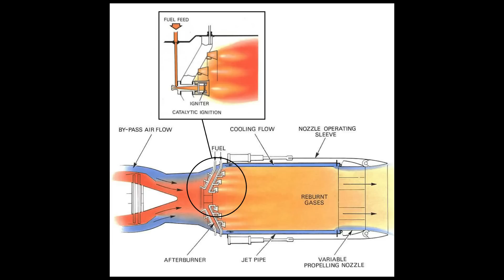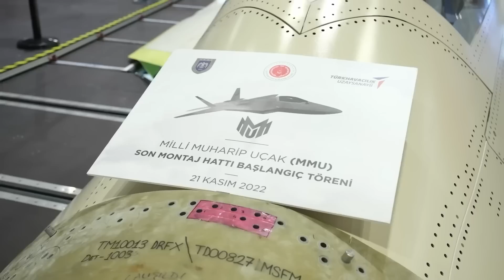Milli Muharip Uçak TFX'te Son Durum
MMU projesi nihayet montaj hattına girdi. İlk prototip modelde ise oldukça radikal değişikliklere gidilmiş. Projenin durumu ve gelişimsel süreci hakkında aradığınız tüm bilgiler bu videoda.